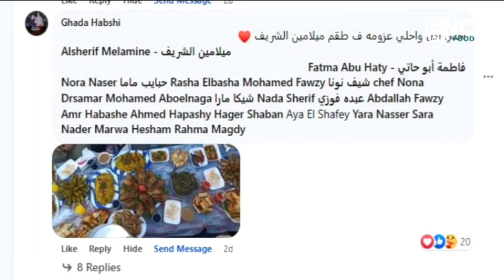سحب جائزة مسابقة الشريف مع الشيف | العزومة مع الشيف فاطمة أبو حاتي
من حلقة برنامج العزومة - السبت 30 أبريل 2022